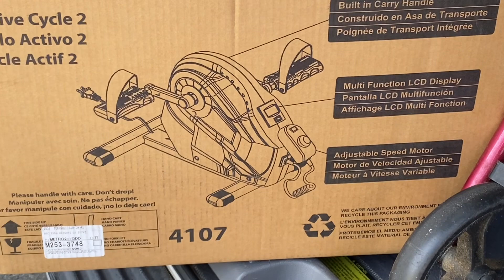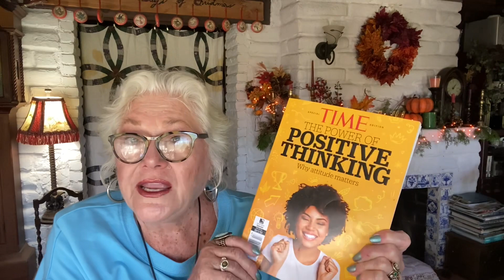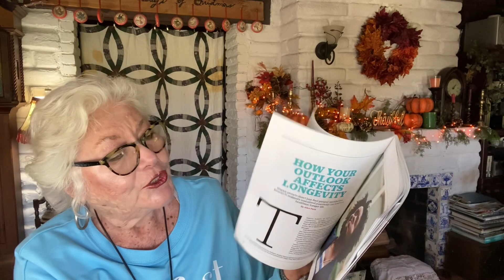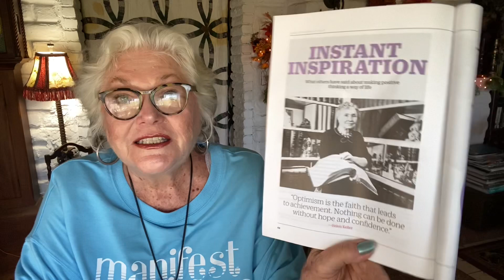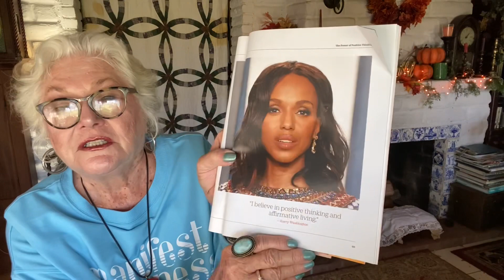A Chatty GRWM/ Moose News/ and a Book to Read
Another CHATTY GRWM WITH NANNY is full of MOOSE NEWS and fun family stories. Nanny shares some late AMAZON ARRIVALS and also another haircut visit with Moose. She shows you her daughter’s fabulous over the top’ shoe covered in bling….and her  new matchy-matchy shirts with Colleen . And then, as promised, Nanny reads some quotes from famous people from a book on Positive Thinking, Happiness and Attitude. Join in for a good, real life chat today!❤️